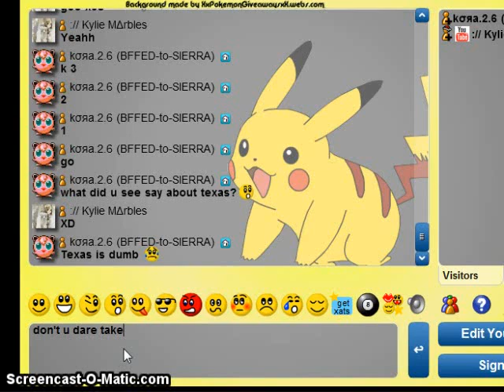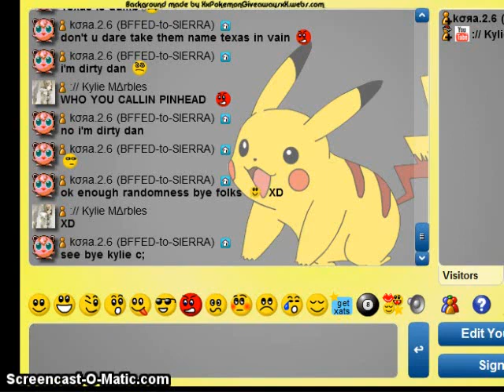randomnous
random xat video